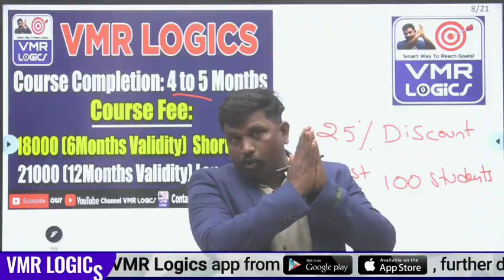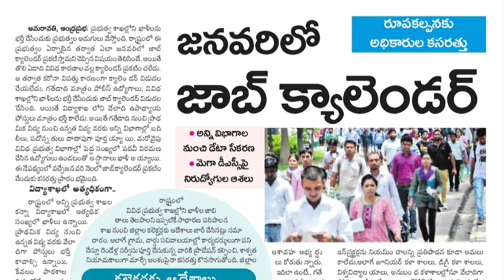APPSC Calendar 2022, AP Police Jobs 2022, Mega DSC 2022 | జనవరిలో జాబ్ క్యాలెండర్ విడుదల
APPSC Calendar 2022, AP Police Jobs 2022, Mega DSC 2022, AP Latest Government jobs 2022, AP Jobs Calendar 2022, AP Police Constable Notification 2022, APPSC Junior Assistant Notification 2022, APPSC Latest Updates, Andhra Pradesh Latest Government jobs, Andhra Pradesh Public Service Commission, AP Job Updates in telugu, Telugu Tech Targets